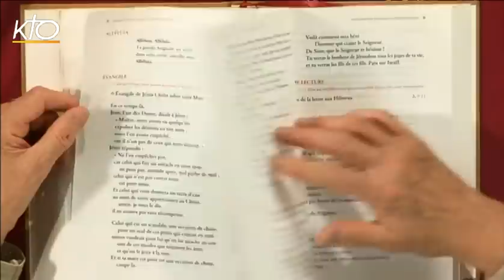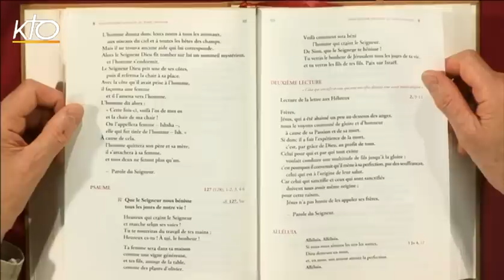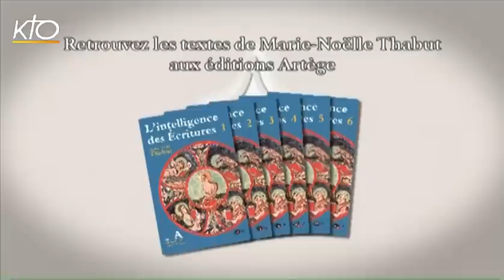27e dimanche ordinaire B - 1re lecture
Marie-Noëlle Thabut lit et commente la 1re lecture du 27e dimanche du temps ordinaire, année B : lecture du livre de la Genèse 2, 18-24.